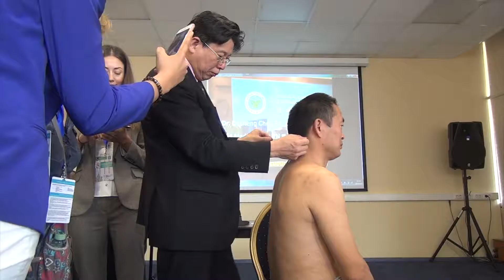Акупунктура при шейном спондилезе 4 针灸治疗颈椎病 4